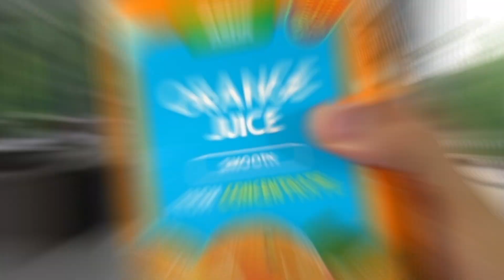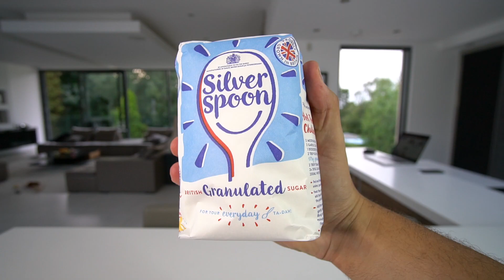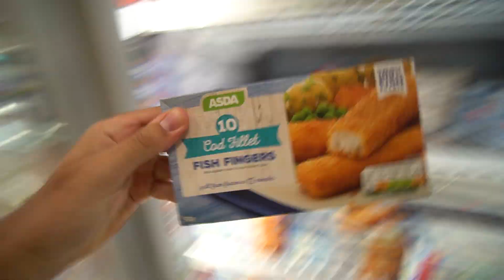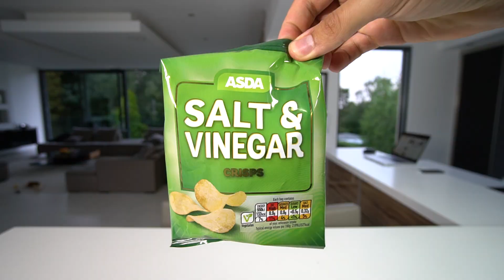Trying WEIRD FOOD Combinations That People LOVE - Challenge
Trying weird & bizarre food combos that people love with my girlfriend!